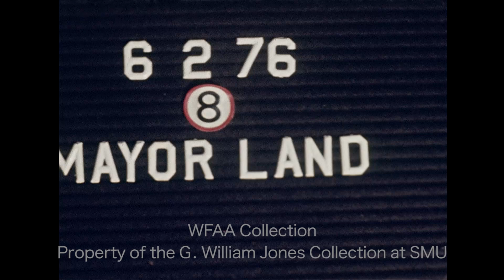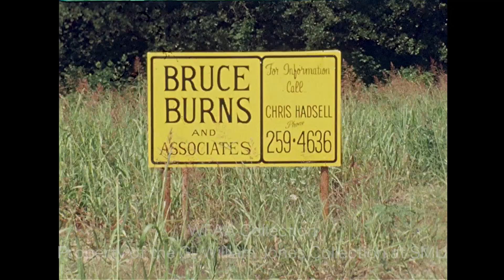Controversy Over The Widening Of Conflans Road In Irving - June 1976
WFAA Colection